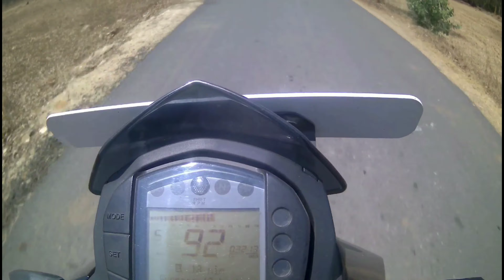Duke 125 Vs Pulsar 180 | Performance test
ft. Pulsar180 Duke125.
Vroom... Vroom...Vroom... Sound ON📢